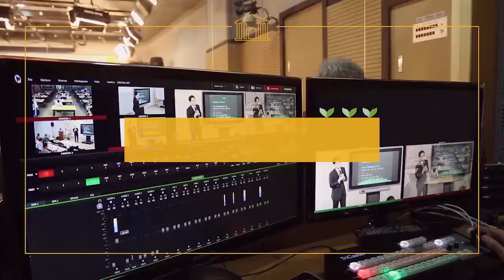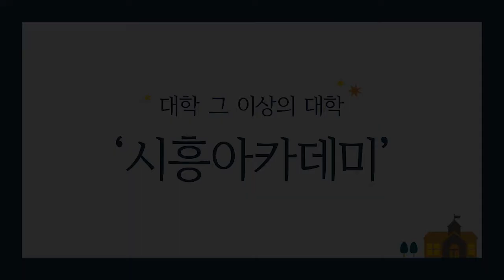[시흥아카데미] 공예디자인학교 4강2교시 「 열선 커팅 실습과 스케치 」 - 이기용(크레프트 콤바인 대표)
[시흥아카데미] 공예디자인학교 4강 2교시 「 열선 커팅 실습과 스케치 」 - 이기용(크레프트 콤바인 대표)

강의명 : 공예디자인학교 4강 2교시

내 용 : 열선 커팅 실습과 스케치

강 사 : 이기용 / 크레프트 콤바인 대표

촬영일시 : 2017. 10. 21 (토)

■ 학교장 : 이기용 / 크레프트 콤바인 대표

■ 촬영 : 박현후

■ 편집 : 박현후

■ 제작 : 시흥시